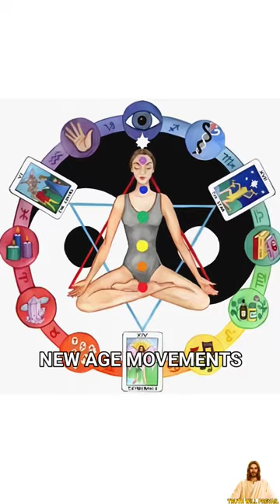Ways Evil Spirits enter in Humans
spirits
evil spirits
6 ways demons enter
how demons enter in
life in the spirit seminar
prayer to remove evil spirits
common ways demons enter people
prayer against evil spirits
spirit
devil
familiar spirits and evil patterns
prayer to get rid of evil spirits
prayer to drive away evil spirits
angry spirits
prayer to ward off evil spirits
demons enter convenant
how demons enter
derek prince holy spirit
evil spirit
how do demons enter
christianity
christianity explained
history of christianity
christianity facts
christianity history
secrets of christianity
christianity questions
answering christianity
convert to christianity
facts about christianity
christian songs
christian
christian music
catholic
roman catholic
roman catholic church
roman catholic mass
catholic church
catholic mass
the roman catholic church
catholics
roman
roman catholic meaning
roman catholic religion
catholic roman catholic
meaning of roman catholic
roman catholic institute
roman catholic vs catholic
catholic or roman catholic
roman catholic and catholic
church
hillsong church
jesus christ
jesus
christ
jesus christ superstar
jesus christ (deity)
jesus christ story
jesus movie
christ jesus
jesus christ satan
jésus christ
jesus christ lucifer
gospel of jesus christ
jesus christ meditation
the birth of jesus christ
jesus christ archaeology
the gospel of jesus christ
jesus christ resurrection
jesus christ story for kids
jesus christ superstar song
mother mary
mary
mary mother of god
mary mother of jesus
mother mary hymns
mother of god
songs for mother mary
mother of jesus
healing with mother mary
mary our mother
mother mary meme
facts mother mary
mother mary facts
mother mary songs
life of mother mary
mother mary lyrics
mother
mary is our mother too
mother mary miracles
mother mary rare movie
mery mother
mother mary lyric video
saints and angels
angels
saints and guardian angel stories
saints
saints & angels
the new patron saints and angels
saints angels
why do catholics pray to angels and saints
saints and their relationship with angels
angel
guardian angels
the guardian angel and saint padre pio
padre pio and his guardian angel
catholic saints
saint
catholic saint documentary
catholic saint
roman catholic saints
black catholic saints
young catholic saints
badass catholic saints
catholic saints stories
catholic truth saints
catholic saints documentary
catholic saints incorrupted
young saints
catholic show
why catholics worship saints
catholic tv
why catholics pray to the saints
the incorruptible catholic saints
guardian angels catholic
99 catholics
guardian angel
catholic answers
catholic angels
99 catholic
99catholic
angelic
angels catholic teaching
holy angels catholic school
catholic podcast
catholic radio
catholic angels and catholic archangels
catholic online
catholic talk show
choirs of angels
guardian angel true catholic stories